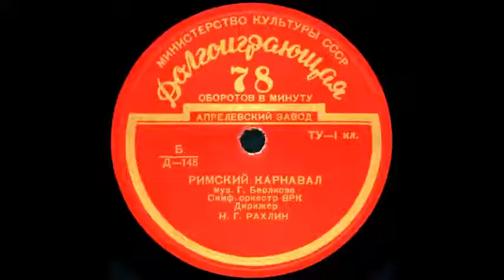РИМСКИЙ КАРНАВАЛ муз. Г. Берлиоза грампластинка запись Д-148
РИМСКИЙ КАРНАВАЛ муз. Г. Берлиоза, Симф. оркестр ВРК Дирижер Н.Г. Рахлин
Оцифровка грампластинки 78 об/мин запись номер Д-148 долгоиграющая формат Гранд (25см)